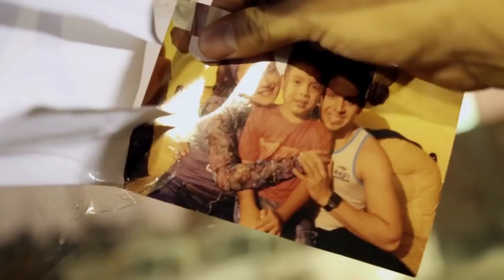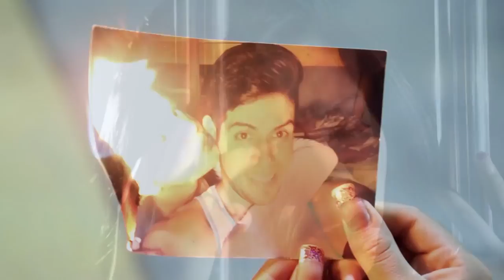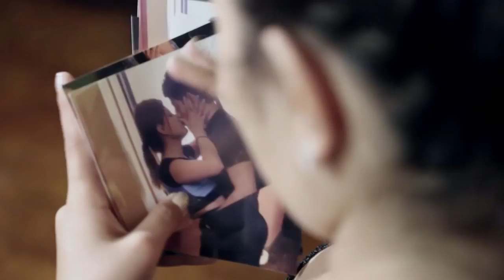RECUERDOS - Puro Sentimiento Video Clip-Oficial 2016 HD